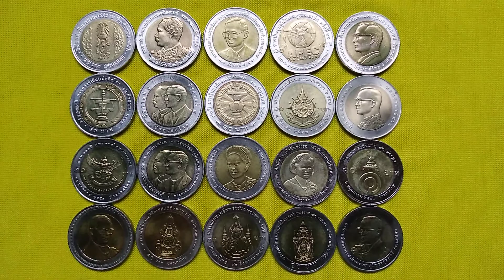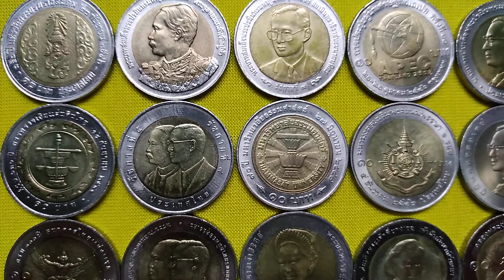สิบบาท2สีในดวงใจ(ชุดที่1)ครับ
มานะชัย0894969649 ยินดีแบ่งปันครับ